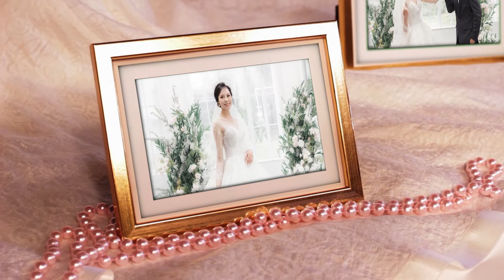Anh Văn - Kim Chi